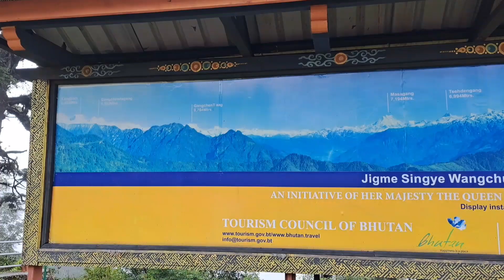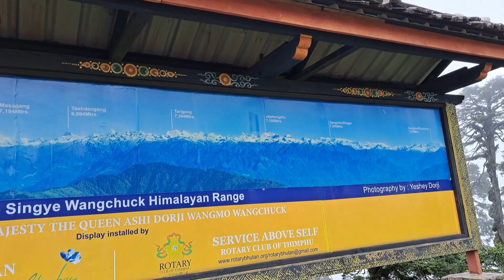Thimphu to Paro, via Punakha || Ep - 05,Bhutan 🇧🇹 Series || 24.07.2023